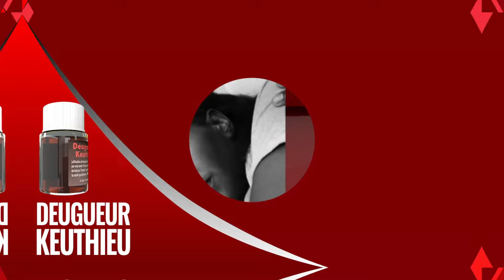Naufrage de 176Personnes à Mbour, Fallou Diop parmi les 29M0rts, son petit frère craque et révèle…